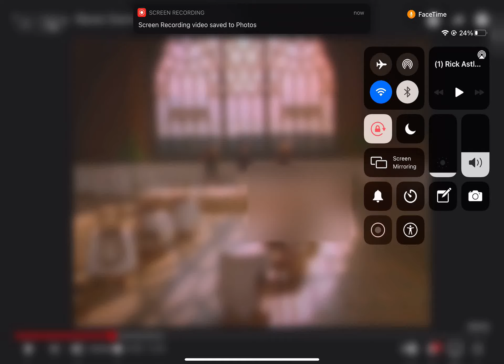Picture of me draw